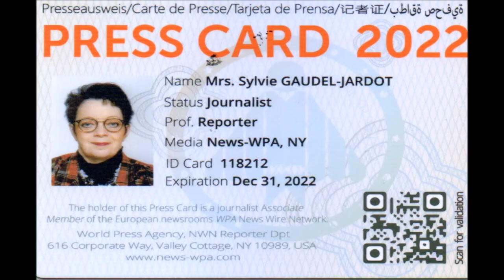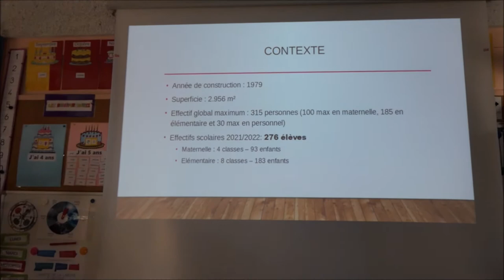2022 / MARC FESNEAU MINISTRE DÉLÉGUÉ CHARGE DES RELATIONS AVEC LE PARLEMENT...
2022 / 01 VIDÉO ET 66 PHOTOS / MARC FESNEAU MINISTRE DÉLÉGUÉ CHARGE DES RELATIONS AVEC LE PARLEMENT ET DE LA PARTICIPATION CITOYENNE EN VISTE A CHEVIGNY-SAINT-SAUVEUR...VOUS POUVEZ RETROUVER LE REPORTAGE COMPLET EN SUIVANT LE LIEN DU BLOG /

Ce matin, je me suis rendue à Chevigny-Saint-Sauveur pour assister à la visite de Marc FESNEAU, Ministre chargé des Relations avec le Parlement,
et de la Participation citoyenne. C'est sur l'invitation de Fabien SUDRY, préfet de la région Bourgogne-Franche-Comté, préfet de la Côte-d'Or que j'ai été conviée. Marc FESNEAU devait se rendre dans plusieurs communes du département.  Il venait découvrir les structures ayant bénéficié du soutien de l’État au travers du plan France relance pour la réalisation de projets.

Après 1 an et 4 mois de déploiement, ce sont maintenant 1 100 projets qui ont été soutenus dans le département avec un soutien total de l’État de 250 millions d’euros (hors Ségur de la Santé). Au plan national, ce sont maintenant 72 milliards d’euros du plan France relance qui ont été engagés en 2020/2021, avec de nombreuses opérations dont les réalisations s’opéreront en 2022.

Il a pu échanger avec François REBSAMEN, Président de Dijon Métropole et Maire de Dijon avant de se rendre à Chevigny-Saint-Sauveur.

Cette visite avait pour but de présenter trois projets dont deux à l’école maternelle et élémentaire Ez Alloueres :

• Projet n°1 : Travaux de rénovation thermique de l'école
• Projet n°2 : Présentation du cofinancement d'un poste de conseiller
numérique

Puis :
• Projet n°3 : Visite de la piste cyclable – rue Hélène Jambard, au niveau du pont sur la Mirande.

Vous allez découvrir dans la vidéo ces 03 projets. On pouvait noter la présence de  Fadila KHATTABI, députée de la 3ème circonscription de Côte d'Or et de Pierre PRIBETICH, 1er vice-président de Dijon métropole, Délégation
Actes administratifs, éco-habitat, urbanisme, PLUI-HD, relations contractuelles avec la Région et aux fonds européens et 4ème adjoint au maire de Dijon qui a pris la parole à la piste cyclable.

A l'issue,Guillaume Ruet, maire de Chevigny-Saint-Sauveur accompagné de Samuel LONCHAMPT - Adjoint au sport, à la vie associative, aux déplacements doux, Catherine VICTOR - Adjointe aux solidarités, aux seniors, au C.C.A.S., à la santé, à l'emploi, à l'insertion, aux droits des femmes, à l'événementiel, à la mémoire, aux relations avec le monde combattant et Viviane NOTARI VUILLERMOT, Conseillère Départementale...a bien voulu répondre à mon interview...

Marc FESNEAU, Ministre chargé des Relations avec le Parlement,
et de la Participation citoyenne continuait ses visites à Dijon, Créancey et Savigny-le-Sec pour 04 autres séquences...
Vous pouvez retrouver tous les albums photos des reportages du blog en suivant le lien

** La nouvelle adresse : Blog Beaune et Ailleurs – Maison des Associations - BOITE G 8 – 2 rue des Corroyeurs – BUREAU 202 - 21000 DIJON (uniquement sur rdv)
***Vous pouvez retrouver mes reportages :